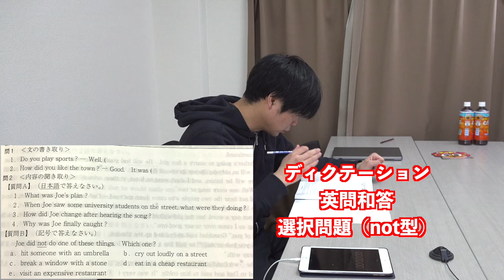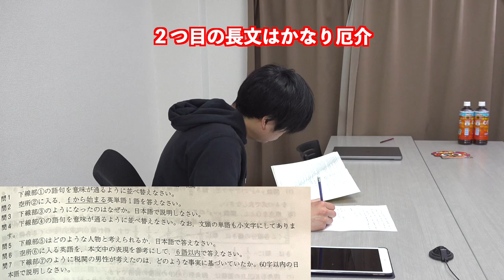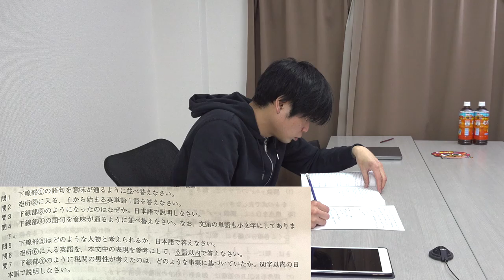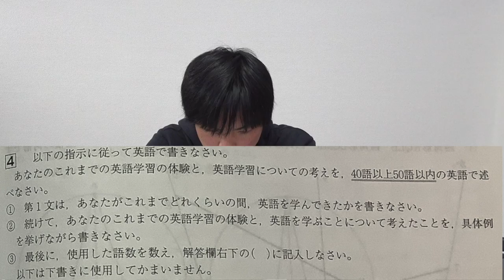【東大合格率日本一】筑波大附属駒場の英語にTOEIC満点講師挑戦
激ムズ筑駒の問題に挑みました。

【ドラゴン細井の出身】渋谷教育学園幕張高校の英語にTOEIC満点講師が挑戦

‹出演者情報›
もりてつ
発音指導士